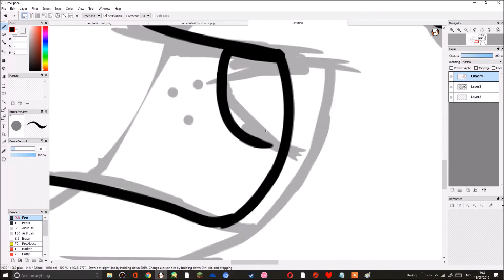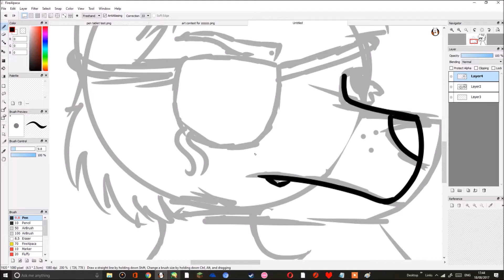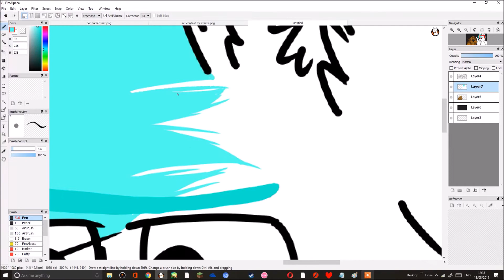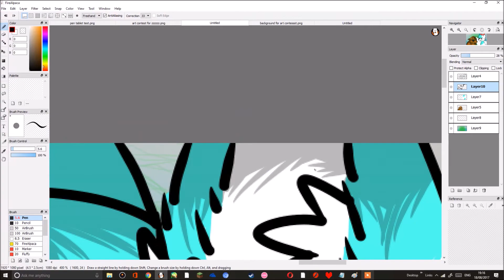Art Contest For wolf animation cosplay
another art contest yay! im happy on how this turned out and i hope u guys did too. i hope good luck for people who joined!